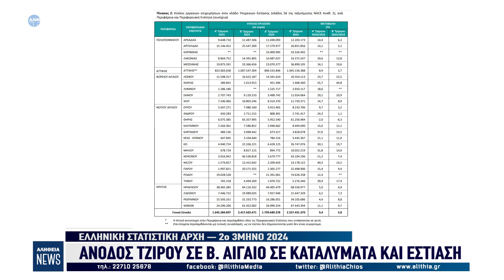Κεντρικό δελτίο ειδήσεων 17/8/2024 | ΑΛΗΘΕΙΑ TV